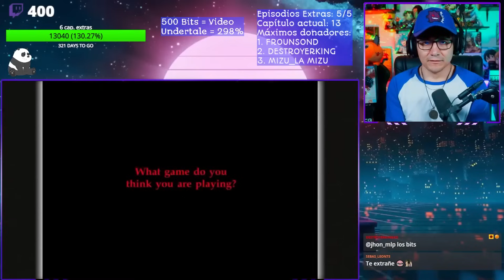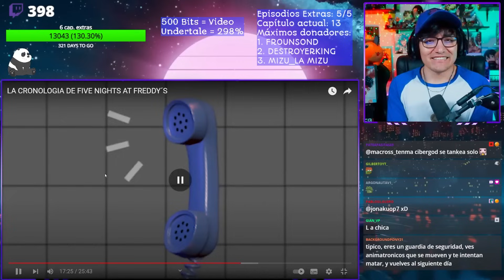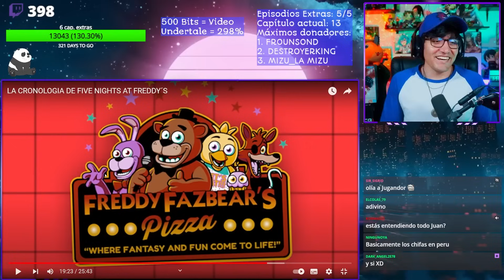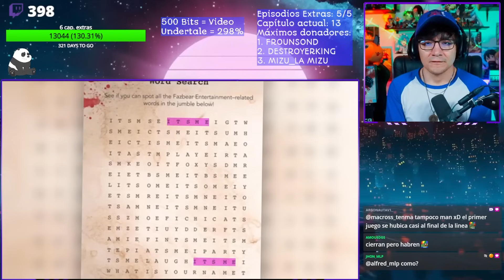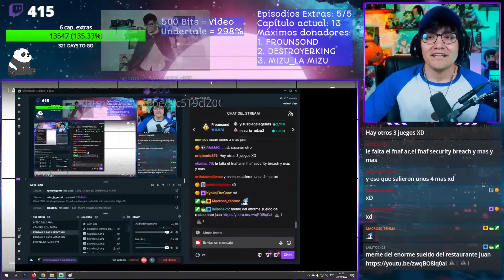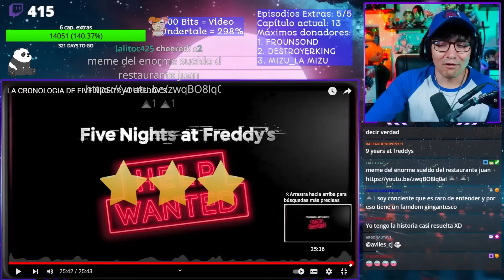REACCIONO A FIVE NIGHTS AT FREDDY'S CRONOLOGIA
EL MEJOR EJEMPLO DEL PORQUE ALARGAR UNA FRANQUICIA ES UNA MALA IDEA